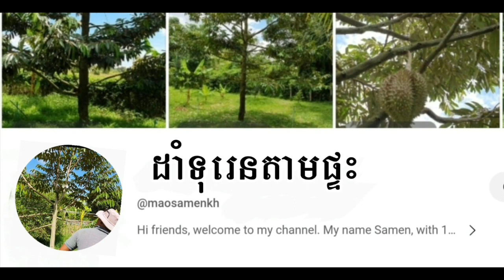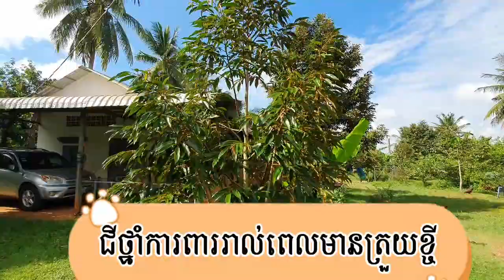របៀបបាញ់ជីថ្នាំកូនទុរេន ជួយទុរេនឆាប់ធំ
សួស្តីបងប្អូន, សូមស្វាគមន៌មកកាន់ឆានែល ដាំទុរេនតាមផ្ទះ  យើងរីករាយចងក្រងទុកជាឯកសារអំពីការដាំទុរេនជាលក្ខណៈគ្រួសាររឺការដាំទុរេនតាមផ្ទះសំរាប់ការសិក្សា កំសាន្ត និង ជាពត៌មានអំពីបច្ចេកទេសដែលប្រើដើម្បីដាំទុរេនងាយៗ មានប្រសិទ្ធិភាពនិងសន្សំថវិការទៅលើការដាំ ការថែ និងព្យាបាលតាំងពីកូនទរេនរហូតដល់ទុរេនធំមានផ្លែផ្កាល្អ។យើងក៏មានថតវិដេអូថ្មីៗអំពីការផលិតផ្លែទុរេននិងការលក់នៅលើទិផ្សារដែរ។បើបងប្អូនចូលចិត្តនិងចង់ដាំទុរេនអាចយកទៅអនុវត្តតាមបាន៕សូមអរគុណច្រើនសំរាប់ការទស្សនានិងការគាំទ្រ

We are very  happy to document our family durian technique regarding easy, effective and efficient durian growth including growing, caring, curing from small durian to fruitful durian which have been done inside our family durian garden. And we also update our current fruit production process  and selling process into market. You can enjoy these videos to grow durian, to entertain and to be information.